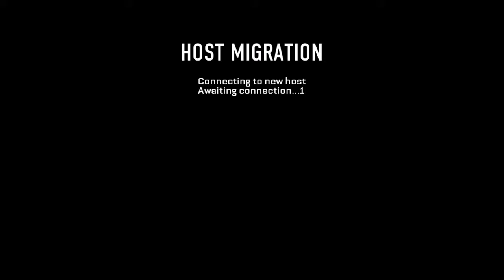Call of Duty Advanced Warfare - Team Deathmatch Gameplay